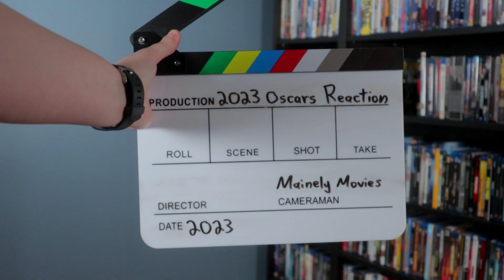2023 Oscars Reaction - All 23 Categories (95th Academy Awards)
Mainely Movies discusses and reacts to the results for the 95th Academy Awards. 54 films were nominated for Oscars this year and this video provides discussion of the winners and comparison to Mainely Movies’ own picks and predictions.

|| VIDEO CHAPTERS ||

00:00 - Introduction
01:29 - Animated Feature Film
02:21 - Actor in a Supporting Role
03:17 - Actress in a Supporting Role
04:23 - Documentary Feature
05:01 - Live Action Short Film
05:43 - Cinematography
06:31 - Makeup and Hairstyling
07:33 - Costume Design
08:20 - International Feature Film
09:09 - Documentary Short Subject
09:53 - Animated Short Film
10:51 - Production Design
11:34 - Original Score
12:22 - Visual Effects
13:01 - Original Screenplay
13:50 - Adapted Screenplay
14:50 - Sound
15:40 - Original Song
16:38 - Film Editing
17:27 - Directing
18:19 - Actor in a Leading Role
19:17 - Actress in a Leading Role
20:03 - Best Picture
20:57 - The Numbers

|| 2023 OSCAR NOMINEES RANKED ||

|| WATCH THE REVIEWS ||

* All Quiet on the Western Front (4K)
* Babylon (4K)
* The Banshees of Inisherin (Blu-ray)
* The Batman (Blu-ray)
* The Batman (4K)
* Black Panther: Wakanda Forever (Blu-ray)
* Black Panther: Wakanda Forever (4K)
* Elvis (4K)
* Empire of Light (Blu-ray)
* Everything Everywhere All at Once (Blu-ray)
* Everything Everywhere All at Once (4K)
* The Fabelmans (4K)
* Living (Blu-ray)
* Mrs. Harris Goes to Paris (Blu-ray)
* Puss in Boots: The Last Wish (4K)
* Tár (4K)
* Top Gun: Maverick (4K)
* Triangle of Sadness (Criterion 4K)
* Turning Red (4K)
* The Whale (Blu-ray)
* Women Talking (Blu-ray)

|| MOVIE PALETTE ||

|| MY GEAR ||

GVM RGB LED 1000D Video Lights